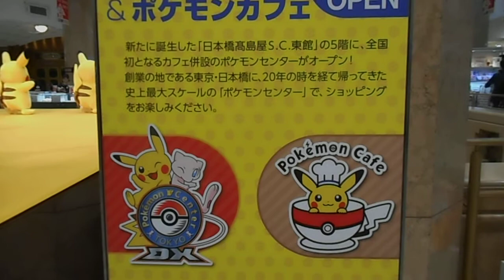DSCN9398日本橋高島屋20180313ポケモンセンター日本橋 オープン前夜